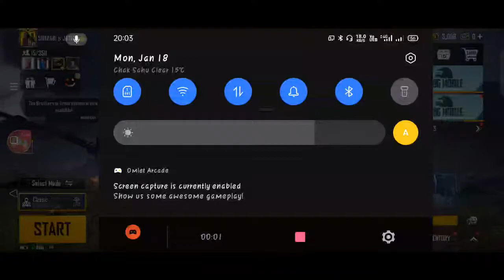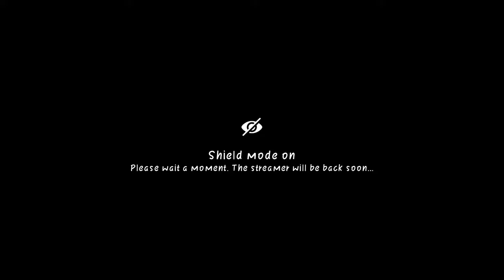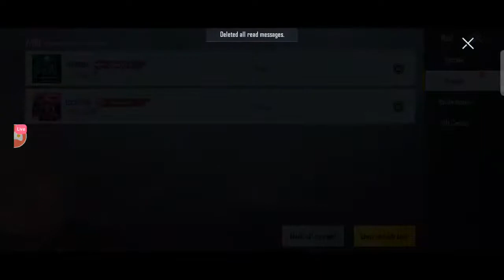PUBG LIVE!!! WANNA DIE😉😏🔥(🖤🖤🖤🖤🖤🖤)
This game is just for fun.
I don't promote playing this or any other games.
It is upto you which game you want to play.

And also share this with your friends.